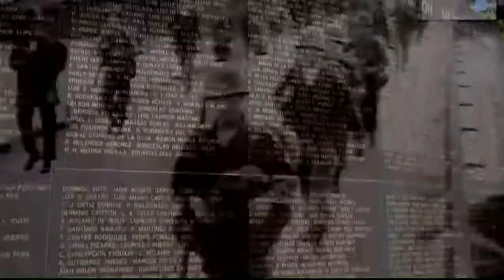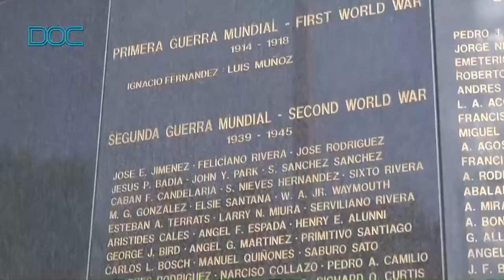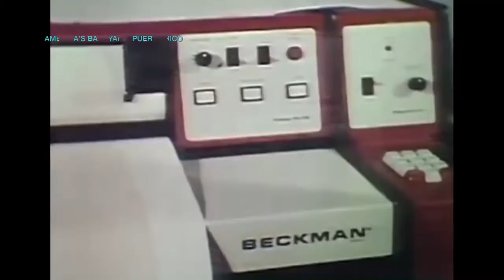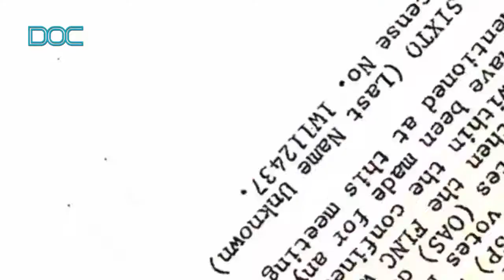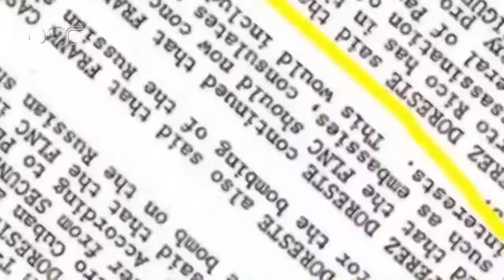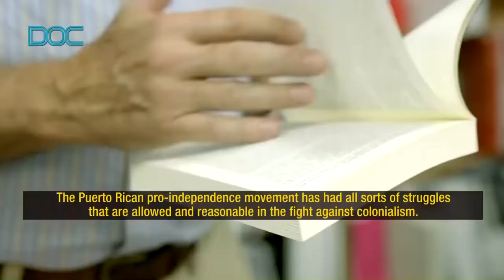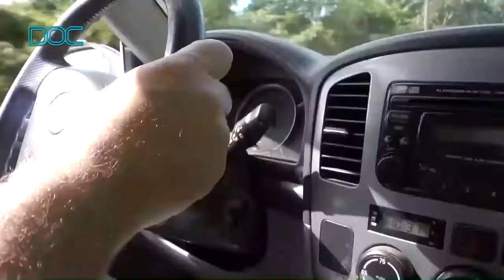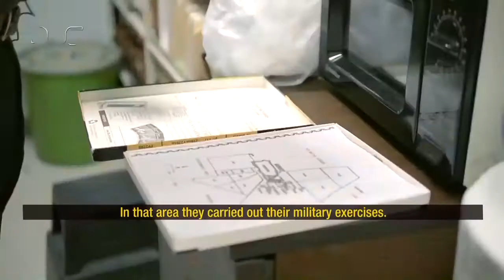America's Backyard: Puerto Rico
In 1904, President Theodore Roosevelt declared that the United States had to intervene in the internal affairs of Latin America. In his own words: "If any South American country misbehaves it should be spanked." All US presidents that succeeded him have, in lesser or greater measure, continued to exercise their perceived right over a region often known as “America’s Backyard”.

After more than 400 years of Spanish colonial domination, in 1897 Puerto Rico was given the right to govern over its affairs. But only five months later, Spain and the US went to war over the last Spanish colonies in the region. American Forces occupied Puerto Rico, and
The Treaty of Paris clearly established that all Puerto Rican affairs were to be decided by the United States Congress.

President Theodore Roosevelt recommended that Puerto Ricans become U.S. citizens. Despite the overwhelming opposition from the Puerto Rican legislators, in March 1917 the US Congress decided that all Puerto Ricans were now US citizens; but only to be ruled and not be given the full rights. Many Puerto Ricans were forced to fight in the American wars and many died. Up to this day not much has changed, as that Treaty of Paris is still valid.